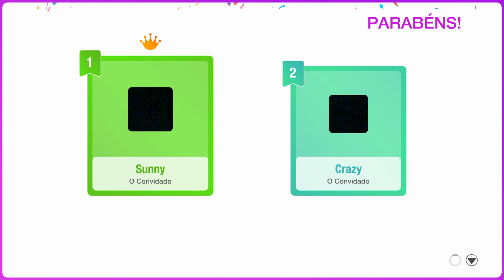Just Dance 2019 Kids: Monsters of Jazz - 5 stars